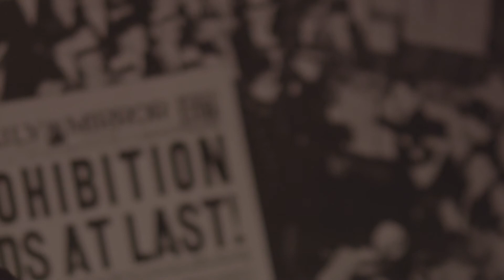Trev Rich "Sometimes"